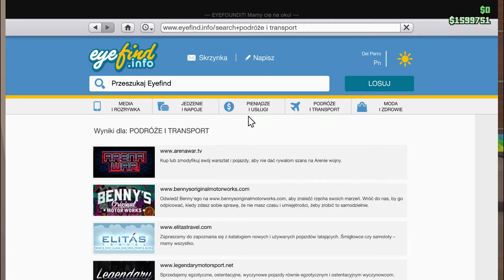GTA V ŻYCIE GANGSTERA #10 Kupiłem nowe auto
Zostawcie łapę i suba z dzwonem